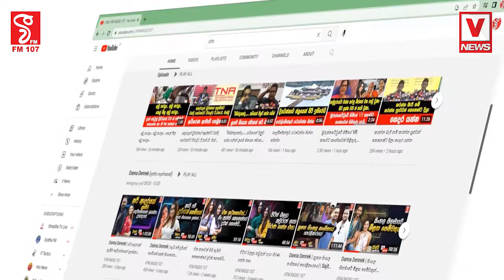හිරුණිකාගෙන් බයියන්ට කතාවක්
බයියෝ වෙන්න එපා පොහොට්ටු නෙමේ මාලිමා, සජබ බයියෝ වෙන්නත් එපා
බෙල්ල කැපුවත් මහින්දට වදින සෙට් එකක් ඉන්නවා